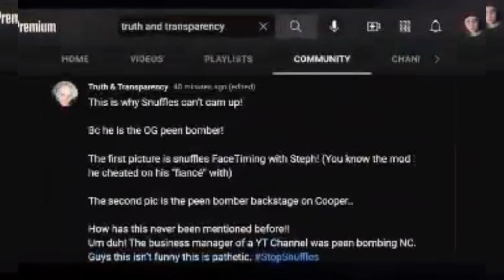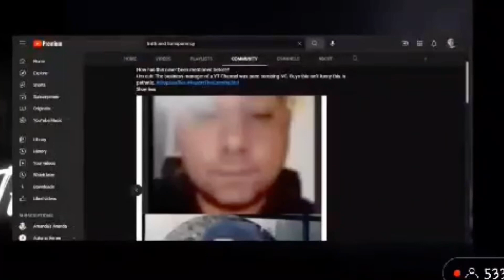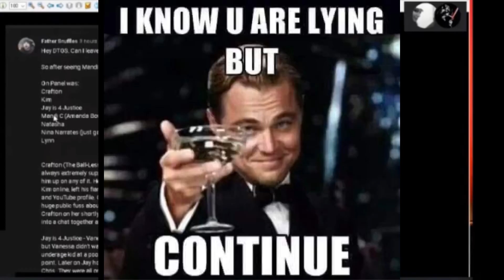The UnFlasher ☠️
So are Crafton and Kim misinformed or are they lying? 🤍Anyanka

Satire and Parody showing what goes on behind the scenes, and how certain creators deflect their toxic behaviors.

The images shown are all allegedly and based solely in my opinion.

This is for entertainment/educational purposes only and to give commentary on what the images depict. I understand that being exposed can caused anxiety, panic and can be acted upon in anger, please allow those who experience these emotions vent, If anything needs to be addressed please do not hesitate to contact me.

Please do not contact, harass or show hate to anyone in this video. All videos are for educational and entertainment purposes only.